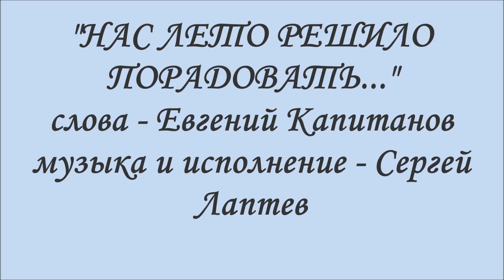Сергей Лаптев, Евгений Капитанов "НАС ЛЕТО РЕШИЛО ПОРАДОВАТЬ" СЛАЙД ШОУ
Сергей Лаптев, Евгений Капитанов "НАС ЛЕТО РЕШИЛО ПОРАДОВАТЬ"  СЛАЙД ШОУ  Признание в любви Ярославлю